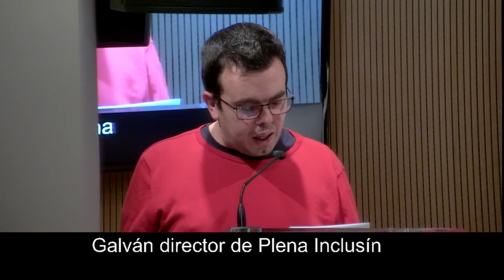Cierre de la jornada-Encuentro Mi Talento para la Diversidad